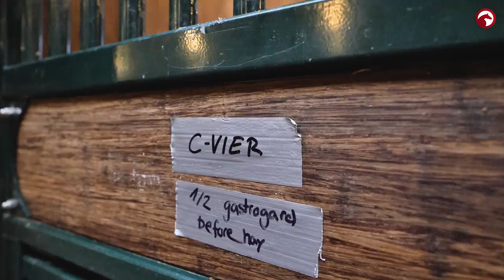Zu Gast bei David Will ❤️| seine größten Erfolge | und VW Equestrian